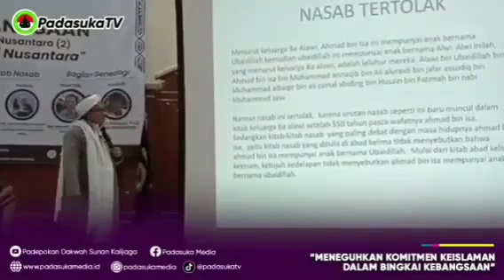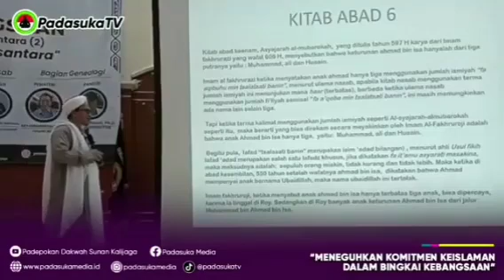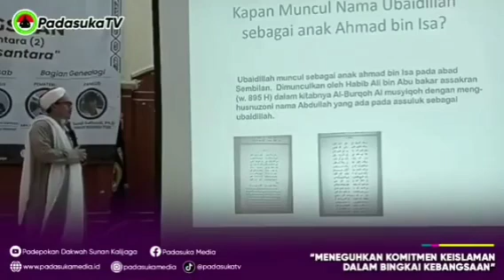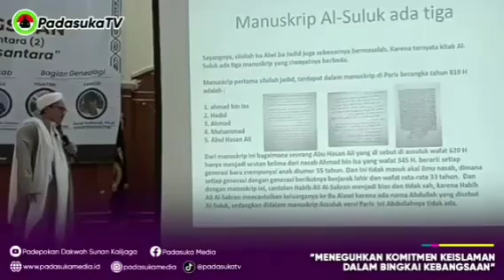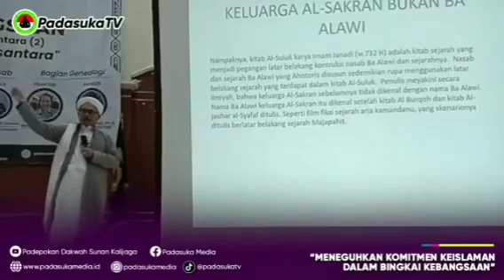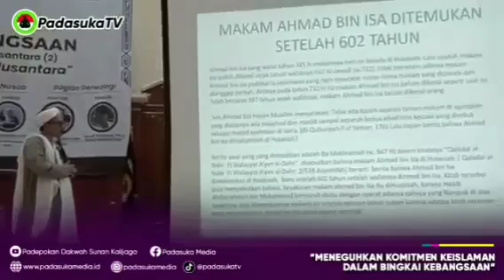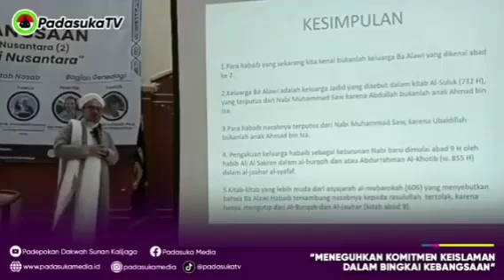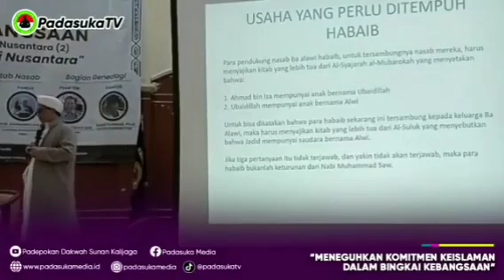Perungkad Nasab Habib - Kyai Imad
tesis ktai imaduddin nasab habib, nasab palsu, habib palsu, pemalsuan nasab, kitab nasab, ilmu nasab, seminar nasab habib, debad nasab, hanib baalawi,